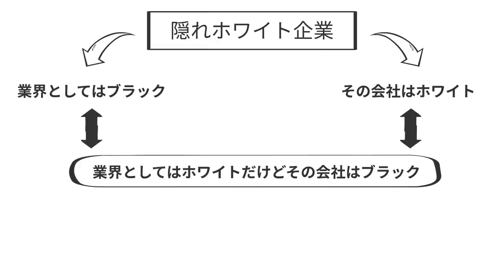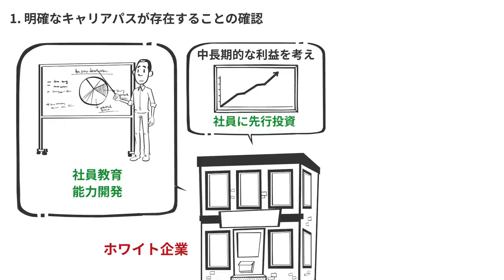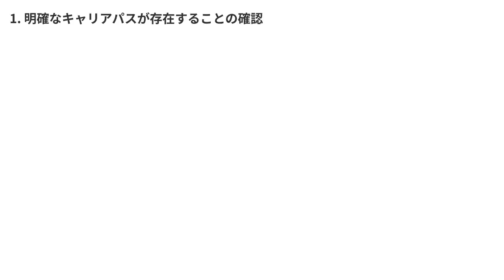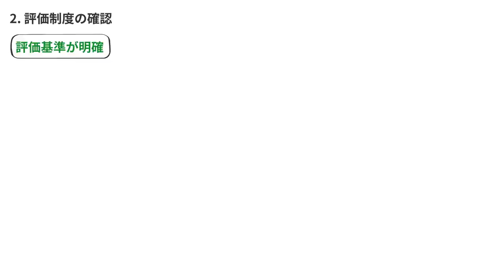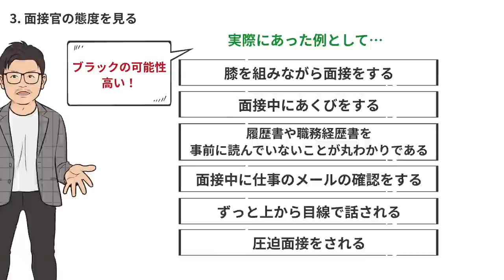隠れ優良企業の見つけ方【転職のプロが解説】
20代で年収700万円以上を目指す若手向け転職エージェント

2012年転職エージェントとしてアクシス株式会社を設立。

・書籍
キャリアロジック

カテゴリハウツーとスタイル